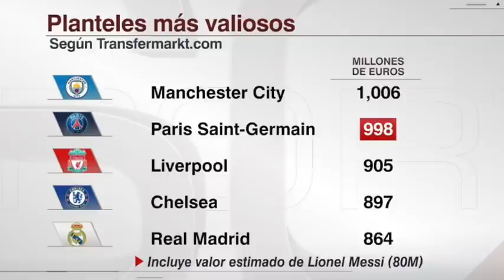Con Messi, el PSG tiene a un SÚPEREQUIPO. Los nuevos GALÁCTICOS y el reto de Pochettino | Exclusivos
Con la llegada de Lionel Messi, el PSG, un equipo repleto de estrellas, salta a un nivel aún más elevado. ¿Son los nuevos Galácticos? Rodrigo Fáez, Carolina Guillén, Moisés Llorens y Alex Pareja analizan el plantel que va a tener en sus manos Mauricio Pochettino. ¿Cuál será su 11 titular? Lindo dilema... ¿no? Exclusivos | Exclusivos | Messi al PSG